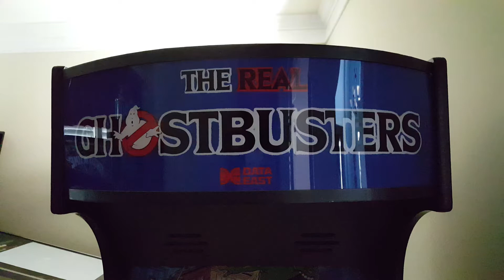Real Ghostbusters Arcade Game by Data East